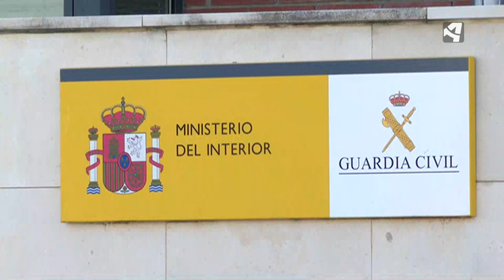NIEGA LOS HECHOS